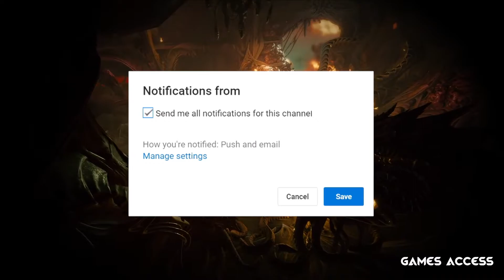7 New Upcoming Games For October 2020 (PC Switch XB1 PS4) | eShop Giveaway 2020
7 New Upcoming Games For October 2020 (PC Switch XB1 PS4) | Games Access

In this video we feature seven new games released in October 2020 that you should check out. Some of these games are available on PC, Xbox One, PS4 and the Nintendo Switch.

🕒 Timestamps 🕒

0:00 - INTRO
0:46 - Star Wars Squadrons
2:08 - Crash Bandicoot 4
3:13 - Watch Dogs Legion
3:44 - Mario Kart Home Circuit
5:04 - Forgone
5:58 - Baldur's Gate 3
7:02 - Pikmin 3 Deluxe
8:17 - Outro & Giveaway